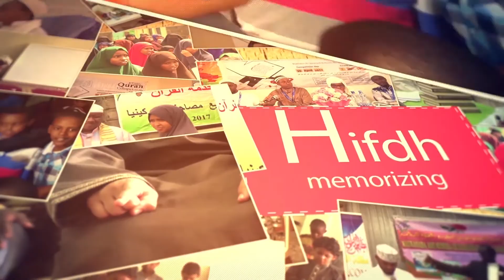Day 2 Umbrella of Quranic school | 7th Annual Quranic Competition 2023 | Abdallah Ahmednur